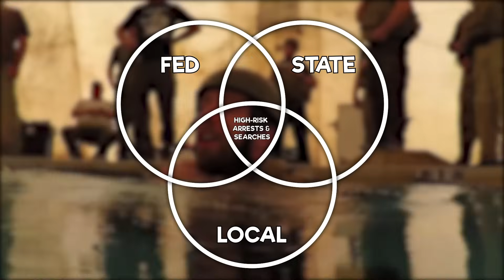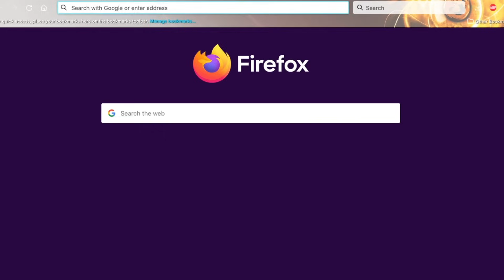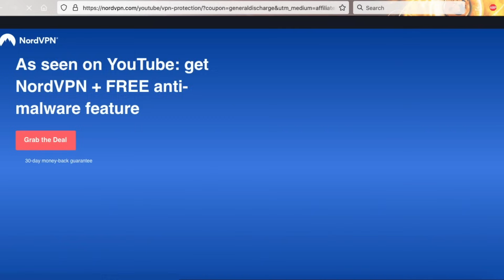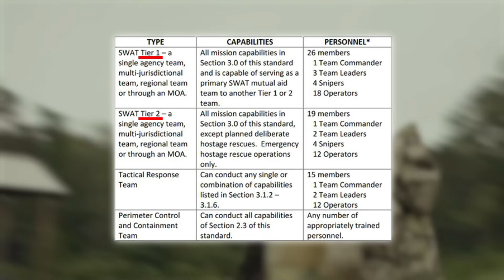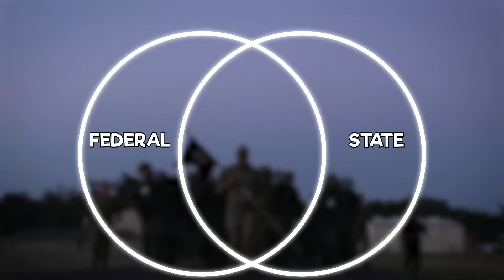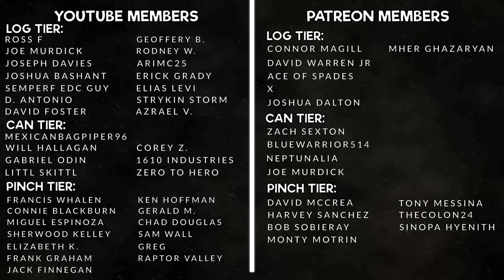WHY ARE THERE SO MANY TYPES OF SWAT TEAMS? (FEDERAL, STATE, AND LOCAL SWAT EXPLAINED)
or use code “GeneralDischarge” to get a 2-year plan plus 1 additional month free, with a huge discount!

Ever wonder why there are so many SWAT teams? There are Federal SWAT teams, State SWAT teams, and Local SWAT teams. But what do they all do differently? What’s the point? Is a Federal SWAT team better than a Local SWAT team?

If you’re interested in learning the reasons why United States law enforcement has so many different types and levels of SWAT teams, watch this video!